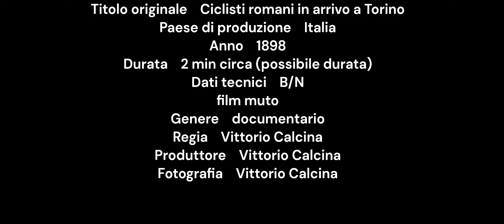1898 - Ciclisti romani in arrivo a Torino - Vittorio Calcina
Ciclisti romani in arrivo a Torino è un film del 1898 di Vittorio Calcina dedicato a una manifestazione ciclistica a Torino nel 1898.

Titolo originale Ciclisti romani in arrivo a Torino
Paese di produzione Italia
Anno 1898
Durata 2 min circa (possibile durata)
Dati tecnici B/N
film muto
Genere documentario
Regia Vittorio Calcina
Produttore Vittorio Calcina
Fotografia Vittorio Calcina